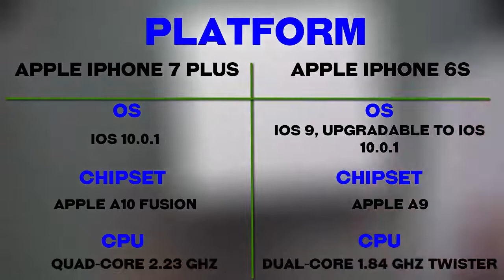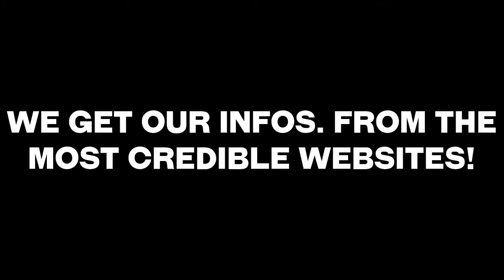Apple iPhone 7 PLUS vs Apple iPhone 6s - [ Full Comparison In 2 minutes ]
iPhone 7 is similar in design to iPhone 6 and iPhone 6S, though with a "mirrored" finish. Alongside the existing Silver, Gold, and Rose Gold colors, the device is offered in new Black and "Jet Black" colors. The "Jet Black" color is a darker shade with a high-gloss finish; it is created through a multi-step process, beginning with an anodization phase to make the surface of the casing a porous aluminum oxide, and then using a machine to "wipe" the casing through a powdered compound, absorbed by aluminum oxide. The process is concluded with an "ultra-fine particle bath" for additional finishing; the entire process takes less than an hour.

iPhone 7 no longer uses a physical home button, and instead it uses a touch-sensitive button with haptic feedback via the Apple Taptic Engine. The button is also pressure-sensitive. The "3D Touch" system from 6S was retained.

iPhone 7 does not feature a 3.5 mm headphone jack; it was replaced by a second speaker grille. A Lightning-to-3.5 mm connector adapter, as well as in-ear headphones that use a Lightning connector, are bundled with the device. Some headset brands has provided Lightning or wireless option before release, also headphones features noise-cancelling now can powered only by Lightning. The Lightning adapter is also sold independently. iPhone 7 is also water- and dust-resistant.

iPhone 7 uses the Apple A10 Fusion system-on-chip, which consists of two low-power cores and two high-power cores. The A10 chip also features a hexa-core graphics chip capable of "console-level gaming" As with prior models, iPhone 7 is available in two sizes: one with a 4.7-inch screen, and a "Plus" variant with a 5.5-inch screen. The displays have identical sizes and resolutions to 6 and 6S (at 720p and 1080p, respectively), but with an increased color gamut and brightness.[3] Both device variants also contain a new iteration of Apple's motion coprocessor, the M10.[9] Unlike previous iPhone models, internal storage options for iPhone 7 begin at 32 GB instead of 16 GB.[10] iPhone 7 Plus has 3 GB of RAM, more than any other iPhone to date,but the smaller, 4.7-inch iPhone 7 has only 2 GB.

iPhone 7 includes a 12-megapixel rear-facing camera with a quad-LED "True Tone" flash; its aperture was widened to f/1.8, and the standard-size phone model adds optical image stabilization — a feature that was previously exclusive to Plus models. iPhone 7 Plus includes a second 12-megapixel telephoto lens, which can be used to achieve 2x optical zoom, and up to 10x digital zoom. The front-facing camera on both versions was upgraded to a 7-megapixel sensor.